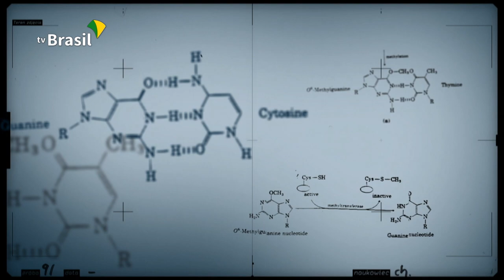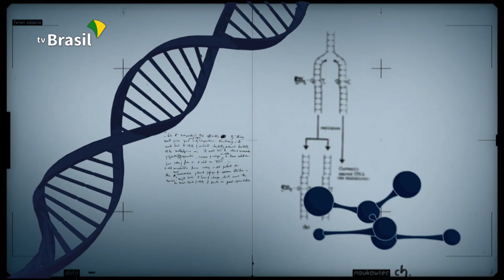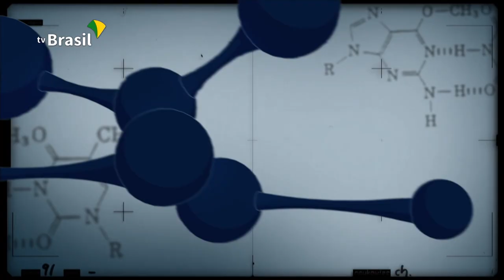Conheça os desafios da pesquisa agropecuária para 2020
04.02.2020 - O presidente da Embrapa, Celso Moretti, fala ao Conexão Ciência sobre os rumos da pesquisa agropecuária em 2020.